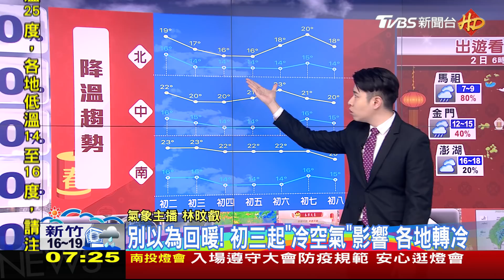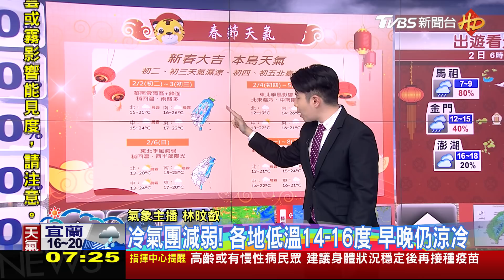「初二回娘家」溫升!初三起變天 僅2區域好天氣｜TVBS新聞